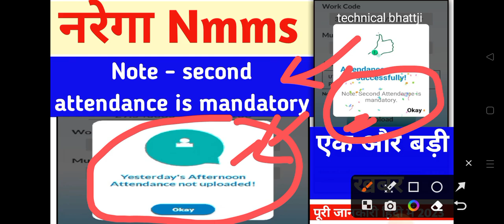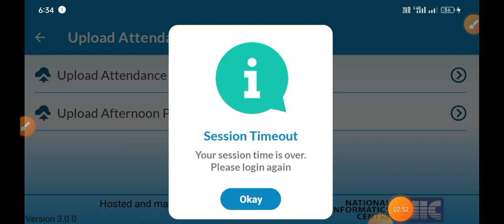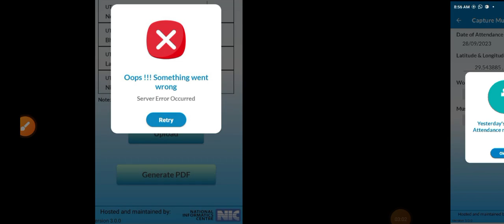NMMS yesterday afternoon Attendance not uploaded ❓ ऐसा क्यों आ रहा है full information in Hindi 2023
technical bhattji

technical bhattji 👍🙏
नरेगा एनएमएमएस
एनएमएमएस क्या है app
नया aplication